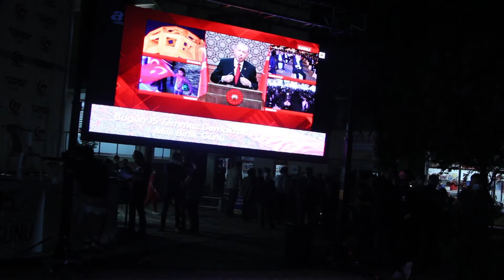Cide'de 15 Temmuz en güçlü şekilde hatırlandı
Cide Kaymakamımız Sayın Ali AÇIKGÖZ önderliğinde Cide tarihindeki en görkemli etkinliklerden biri düzenlendi. 15 Temmuz Demokrasi ve Milli Birlik Günü etkinlikleri kapsamında bir dizi farklı organizasyona ev sahipliği yapan Cide, vatandaşların yoğun ilgisi eşliğinde bir 15 Temmuz yaşadı.

Türk Bayrakları ile süslenmiş 300 civarında aracın katıldığı büyük bir araç konvoyu ile başlayan etkinlikler, Bursa Kayı Mehter Takımı eşliğinde yapılan yürüyüşle devam etti. Sayın Kaymakamımız Ali AÇIKGÖZ ve Dr.Şeyma AÇIKGÖZ, vatandaşlarımızın yoğun sevgisi ile karşılaştı.

Son kararname ile görev yeri değişen Sayın Kaymakamımız Ali AÇIKGÖZ'ün, 15 Temmuz etkinliklerine yoğun katılım beklediği yönündeki çağrısına, Cideli vatandaşlarımız kayıtsız kalmadı.

Kur'an-ı Kerim tilaveti ile başlayan program sabah namazı ile son buldu. Sayın Kaymakamımız tarafından başlatılan "Din görevlilerimizce Ayda 140 Hatim Projesi" kapsamında okunan 567 HATMİ ŞERİF, etkinlikler esnasında şehitlerimizin ruhaniyetlerine bağışlandı.

Sayın Kaymakamımız Ali AÇIKGÖZ'ün konuşmasının son bölümünde ifade ettiği şu sözler büyük alkış aldı:

"15 Temmuz'un şahsım için de şöyle bir önemi var. Bu hain darbe girişimini, o tarihteki ismiyle Boğaziçi Köprüsü’nde yaşayan bir kardeşinizim. Hatta bugün karşınızda bu ilçenin Kaymakamı olarak bulunuyorsam, dört yıl önce yaşananlar sebebiyledir. Bu tarihe kadar devlet kademesinde görev almaktan imtina ediyor, eğer memuriyette bir dakikamı bile boşa geçirirsem, aldığım maaşı hak etmeyeceğimi ve tüyü bitmemiş yetimin hakkını gasp edeceğimi düşünüyor ve sırf bu endişe sebebiyle devlet memurluğunu kesinlikle düşünmüyordum. Fakat o gece; bu andan itibaren devlet kademesinde bir görev almazsam, bunun da beraberinde büyük bir mesuliyeti doğuracağını gördüm. O gece köprüde şehadet bize, maalesef nasip olmadı. Ama bu vesile ile bu makamda devletimize ve milletimize hizmet etme imkanı ortaya çıktı. Bunun için Rabbimize hamd ediyorum. Bizi devletimize ve bu necip millete hizmetkar kıldığı için Allah’a hamd ediyorum. Bize, Cidelilere hizmet etme imkanı sunduğu için Rabbime hamd ediyorum" dedi.